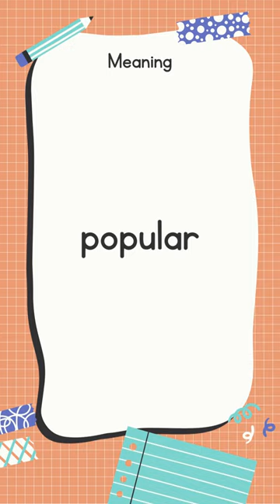English Idiom and Meanings | all the rage with sound 📖